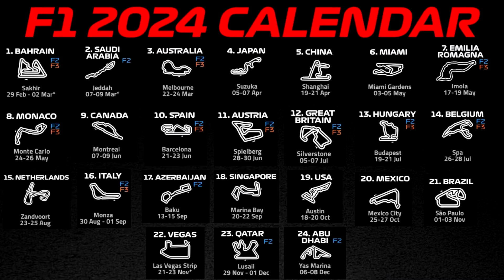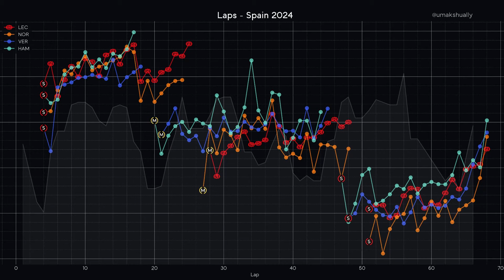How 2024 Led To Verstappen Hitting Norris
we dive into the brewing rivalry between Red Bull and McLaren that’s setting the F1 2024 season ablaze! 🏎️🔥
⏱ Timestamps
00:00 Intro
00:25 Red Bull Struggles
03:27 McLarens Rise
06:30 The Austria Incident
09:53 What Next?
📉 Red Bull's Struggles: Discover the challenges Red Bull Racing has been facing as they strive to maintain their dominance. From technical setbacks to strategic missteps, we analyze why Red Bull might be slipping and what’s hindering their performance improvements.

🚀 McLaren’s Surge: Witness McLaren's impressive rise as they close the gap to Red Bull. We'll explore the factors behind McLaren's resurgence, from innovative upgrades to strategic brilliance, and how they’re positioning themselves as serious contenders for the championship.

💥 Austrian Collision: Relive the dramatic clash between Red Bull and McLaren at the Austrian Grand Prix. We’ll break down the incident, the repercussions for both teams, and what it means for the rest of the season.

🔮 Season Setup: As the tension mounts, we’ll look ahead to the remaining races of the season. Can Red Bull fend off McLaren's charge, or will McLaren continue their upward trajectory to overtake their rivals? Get ready for an epic showdown!

Do you think McLaren can dethrone Red Bull? What’s your prediction for the rest of the season? We’d love to hear from you!